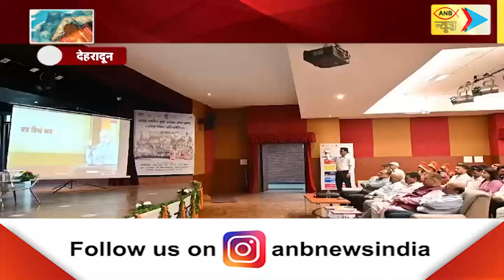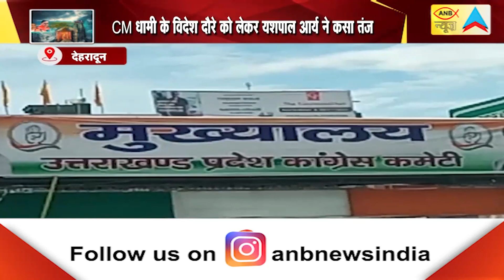UTTRAKHAND 24 september 2023 SPECIAL NEWS | ANB NEWS